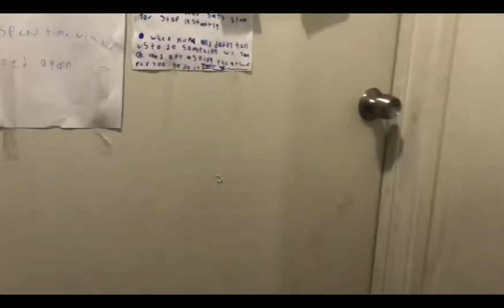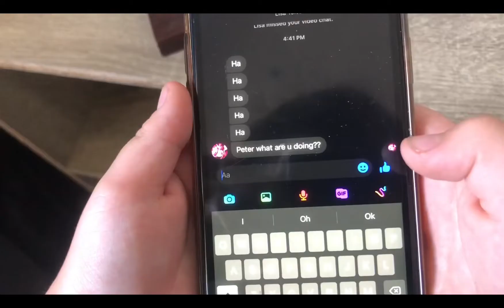Spiderman stuck at home - JT - short movie